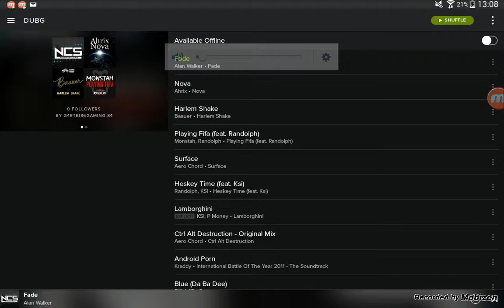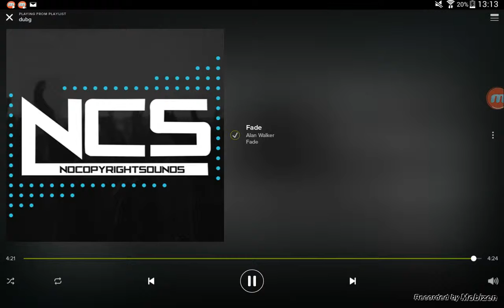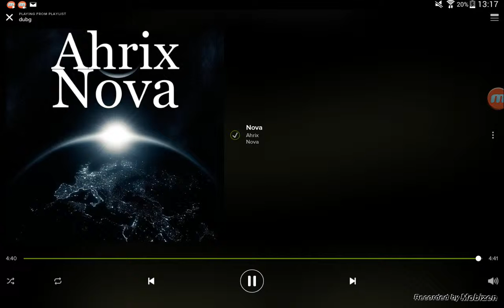My top 12 music part1